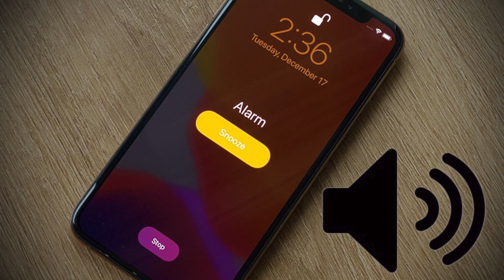Iphone default alarm sound effect (Radar) 44100Hz, 32 bit free to use anywhere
Adam